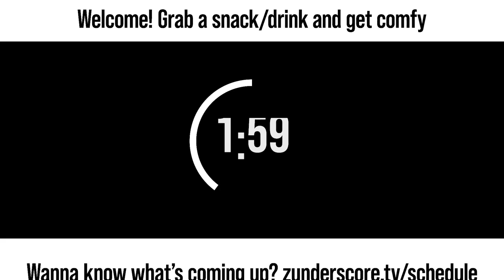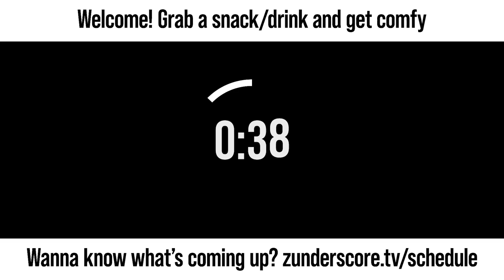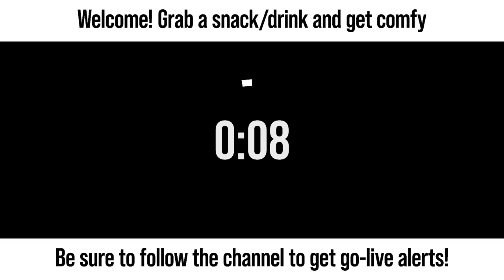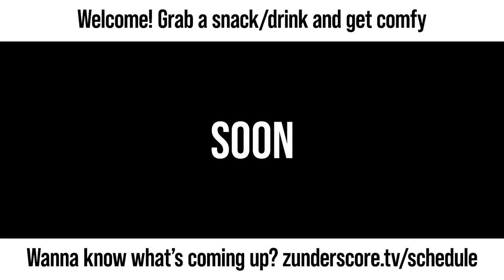zunderstream Show Archive - 2023-03-08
🎬: "Getting a grip on the gravity of the situation | !backseat !discord !merch zunderstream"